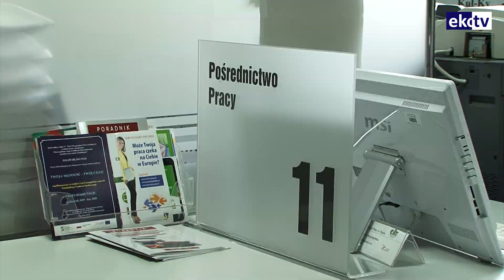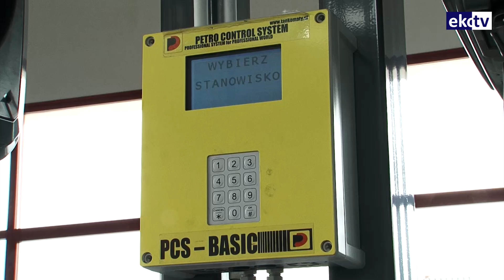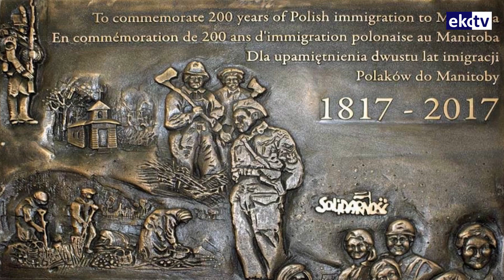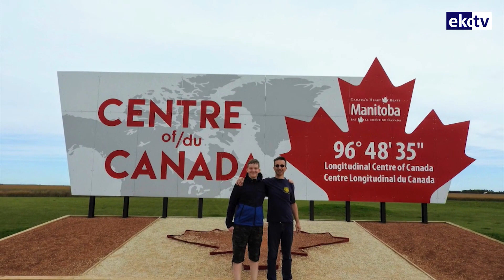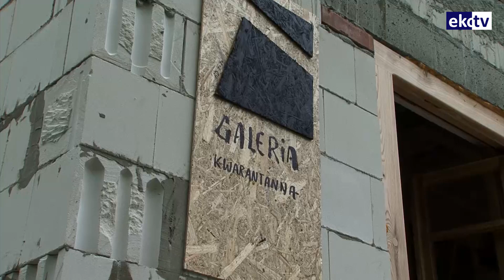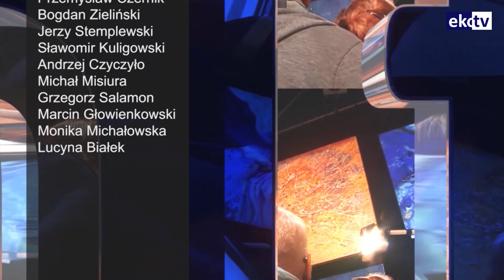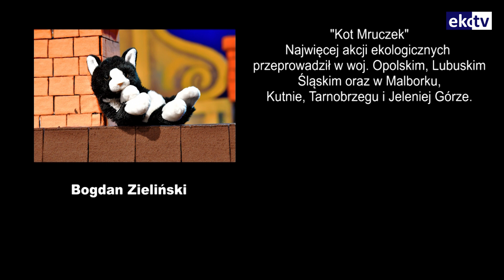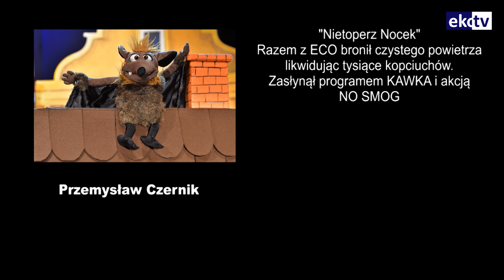Ekovision TV, emisja 5 - 1 czerwca 2020